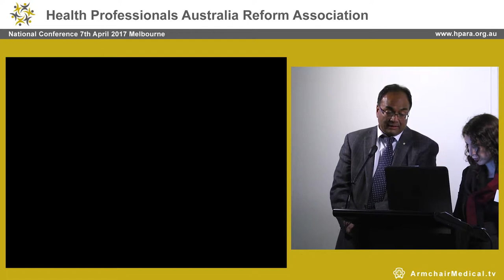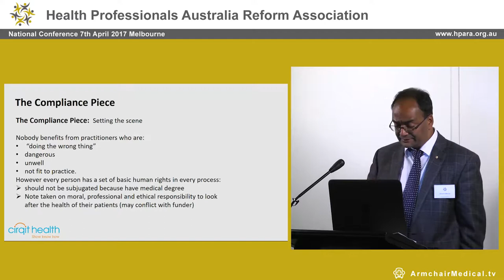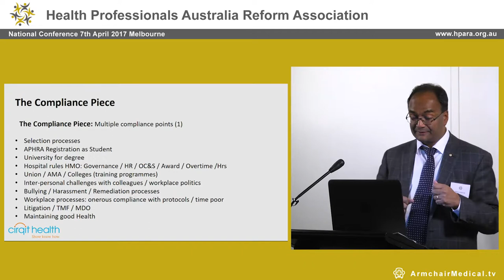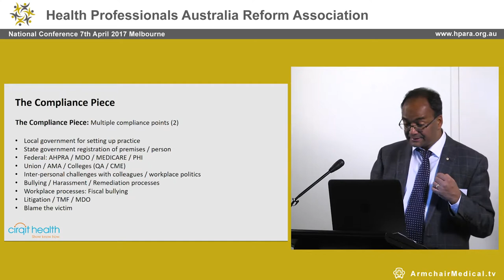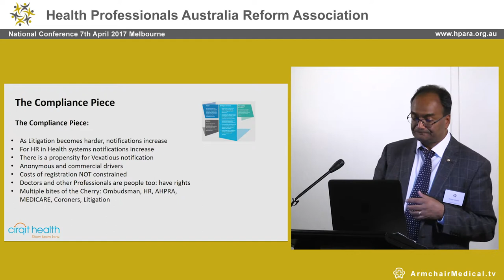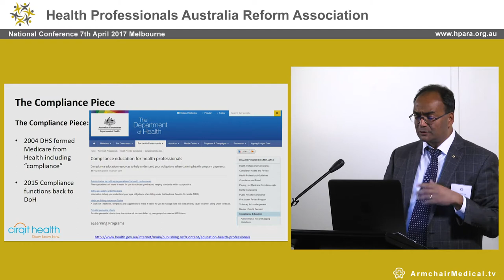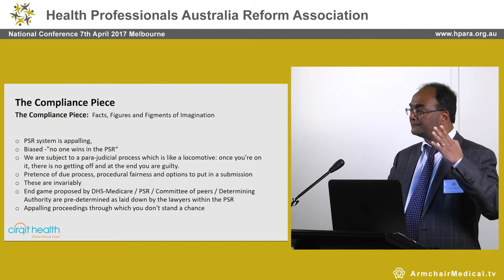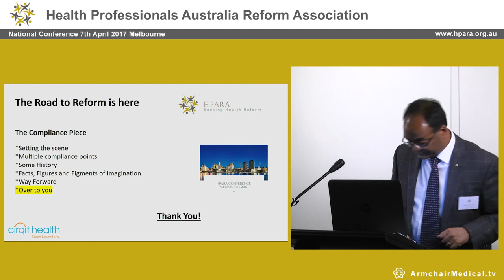The Compliance piece doctors and “compliance” Mukesh Haikerwal